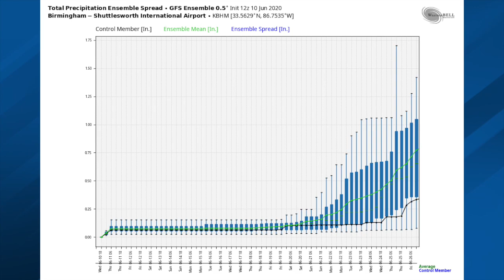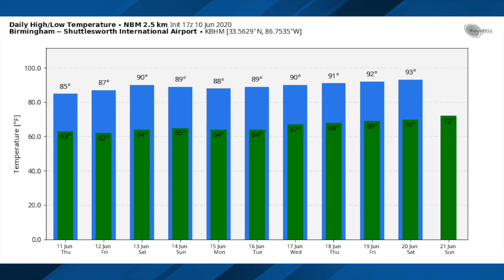June 10, 2020 Weather Xtreme Video - Afternoon Edition